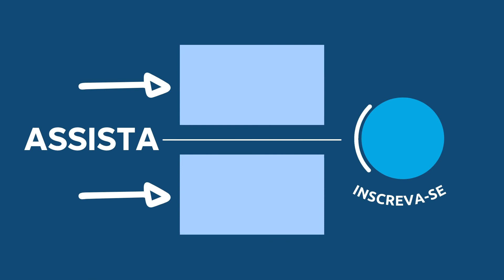ORAÇÃO DA NOITE DE HOJE com Pastor Luiz Lopes